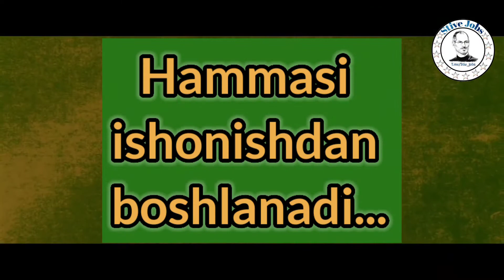Pele - Afsonaning tug'ilishi! Tez kunda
Maqsadingizga erishish yòlida sizga bir kishi tomonidan bildirilgan ishonch, sizni muvaffaqiyatingizni belgilab beradi. Hòsh siz òzligingizni kòrsata bilasizmi? Film qahramonida ham ayni shu muammo bor edi. Lekin u... Davomi filmda!